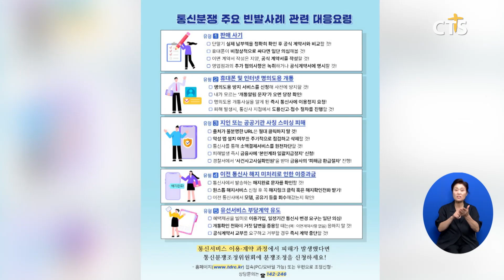[소셜] 사회ㅣ방통위, ‘통신 분쟁 빈발사례’ 선정해 소개 (이한승)ㅣCTS뉴스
방송통신위원회가 이용자의 주의가 필요한 ‘통신 분쟁 빈발사례’를 선정해 소개했습니다.

방통위에 따르면 올해 분쟁조정신청은 지난해와 비교해 30% 넘게 늘었으며 특히 명의도용과 스미싱 피해, 유선 서비스 부당계약과 관련된 분쟁조정 신청이 대폭 증가한 것으로 나타났습니다.

또 단말기 값을 거짓으로 고지해 휴대전화 개통을 유도하는 사례로 전체의 절반을 차지하며 가장 많았다며 휴대전화 판매 사기 예방을 위해서는 계약체결 시 통신사 공식 계약서를 이용해야 한다고 당부했습니다.